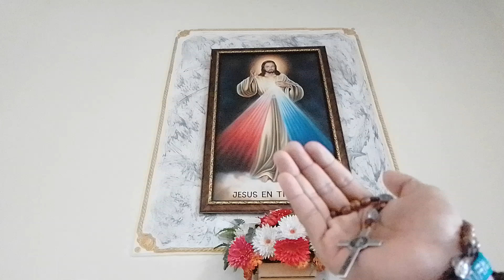❤️BREVE Coronilla de la Divina Misericordia - Hoy Sábado ORAMOS Por los Enfermos y los que sufren🔥❤️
❤️BREVE Coronilla de la Divina Misericordia - Hoy Sábado ORAMOS Por los Enfermos y los que sufren Hoy Sábado, oramos la Coronilla a la Divina Misericordia, por las necesidades de las Familias, desempleados, enfermos, y por la Santa Iglesia Católica🌹🔥🕊️🙌